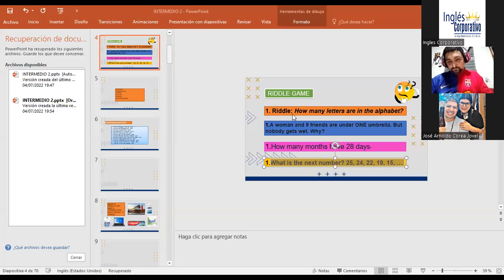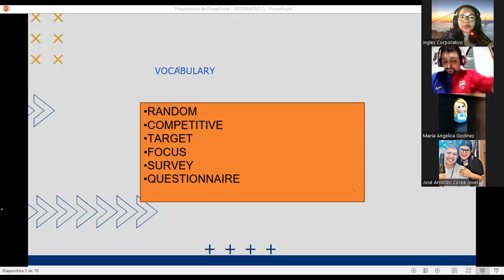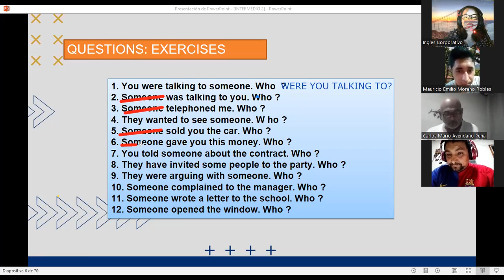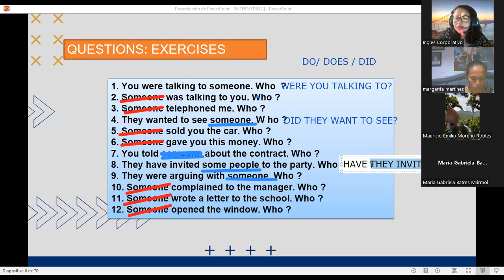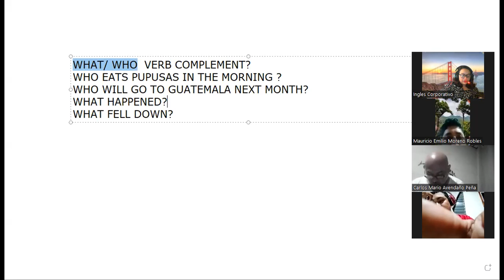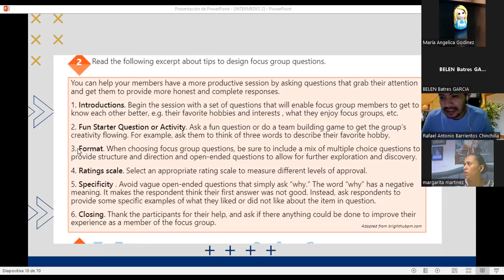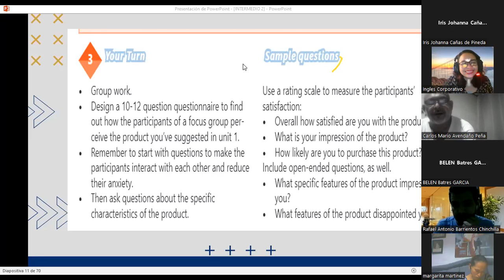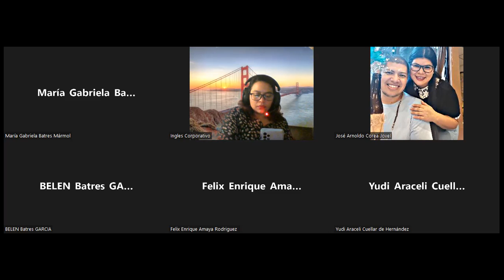Ingles Corporativo-7/ 4/2022 2.12 Videoconferencia #14 Focus groups article reading.